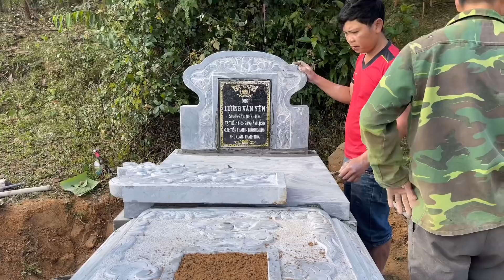Câu cá ngày cuối năm làm mộ cho bố